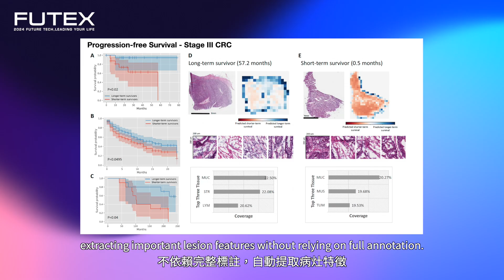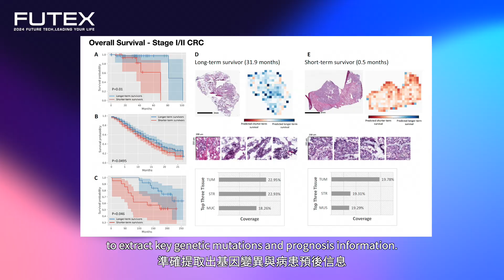2024亮點技術影片：全球首創以弱監督式多實例學習框架精準解析數位病理影像之基因表現及存活預測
一張百萬像素級的病理切片不僅難以用標準電腦架構處理，且可能只有專業醫師標註，這使得AI模型面臨挑戰。本團隊成功設計出全球首創的弱監督式多實例AI學習框架，能從百萬像素級的病理切片中預測大腸直腸癌患者的基因表現及預後狀況，並在多個不同世代的病患資料上成功驗證。

2024台灣創新技術博覽會-未來科技館 (2024 FUTEX)
活動時間：10/17-10/19 上午9時30分至下午5時30分（最後一日(10/19)至下午4時30分）
活動地點：台北世貿一館